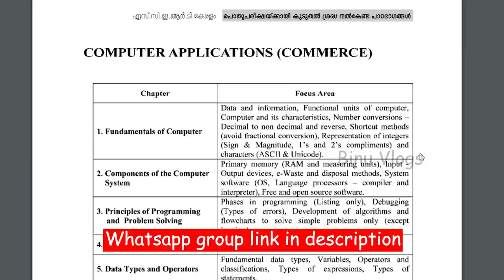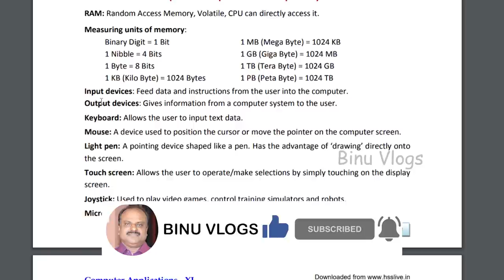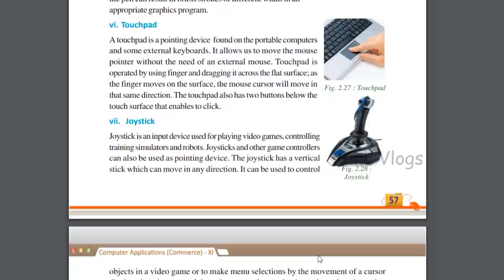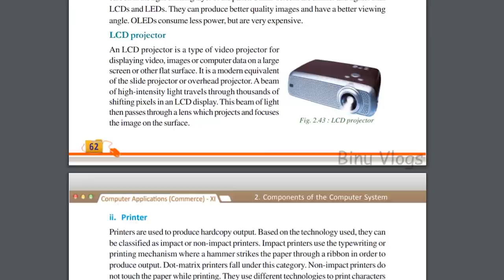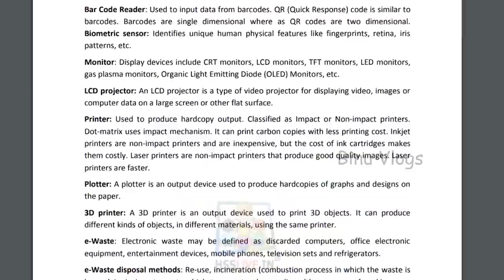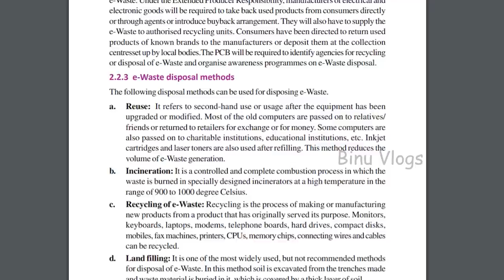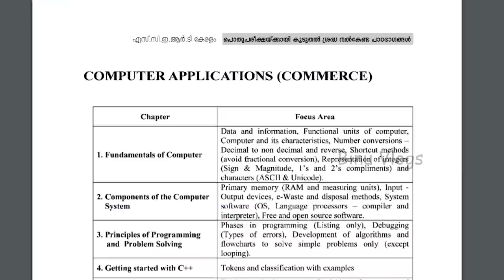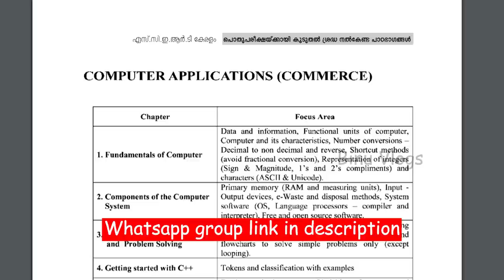Chapter 2 | Focus Area 2021 | Plus One Computer Application Malayalam| Components of Computer System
See this video to study more about Chapter 2 | Focus Area 2021 | Plus One Computer Application Malayalam | Components of Computer System

plus one focus area 2021 today
plus one focus area economics
plus one focus area humanities
plus one focus area kerala
plus one focus area news
plus one focus area notes zoology
plus one focus area notes pdf download
plus one focus area pdf download
plus one focus area pdf
plus one computer application focus area notes

plus one computer application textbook questions and answers
plus one computer application textbook solutions
plus one computer application notes pdf
plus one computer application textbook answers
plus one computer application chapter wise questions and answers
plus one computer application question paper
plus one computer application chapter 2 notes
plus one computer application chapter 4
plus one computer application chapter 3 notes
plus one computer application chapter 6
plus one computer application study notes

BINU VLOGS